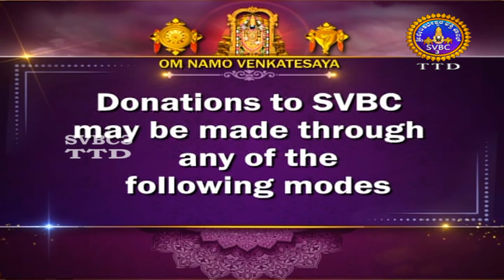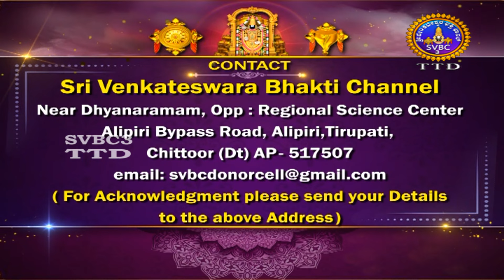Sri Padmavathi Ammavari || Unjal Seva || Tiruchanoor || SVBC3 Kannada || 14-04-2023 || SVBC TTD